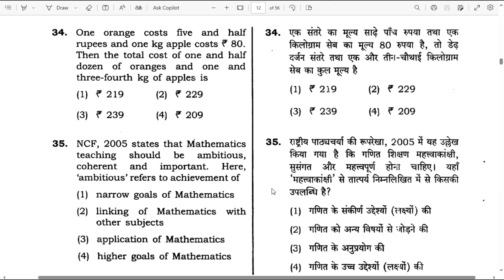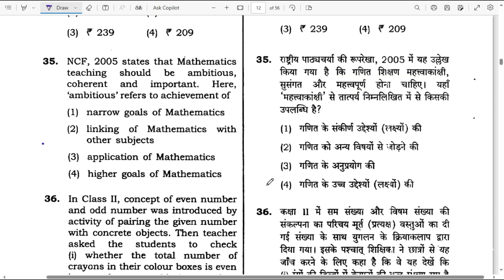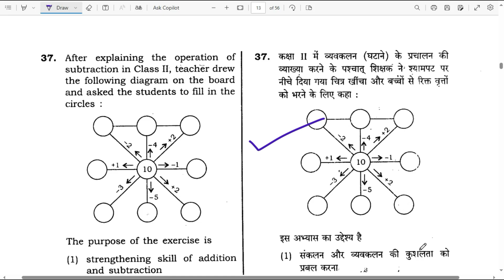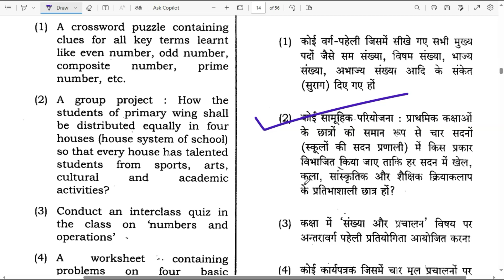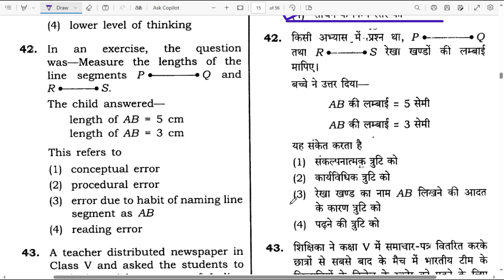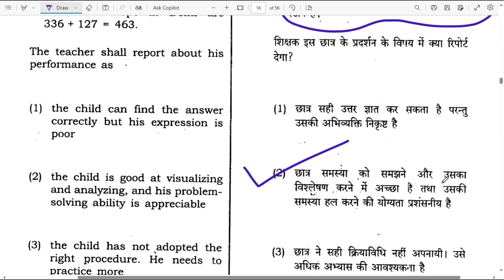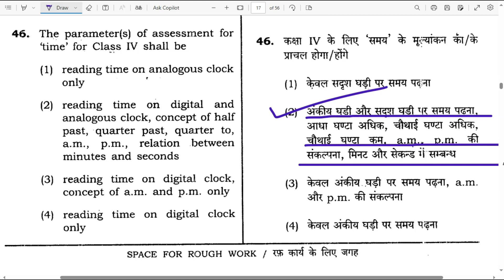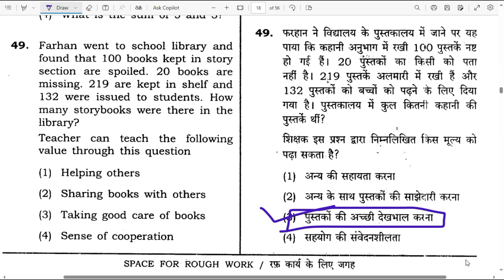CTET 7 JULY 2024| Maths Pedagogy| Maths Pedagogy Previous year Questions|CLASS-5| 2014वाला पेपर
CTET 7 JULY 2024| Maths Pedagogy| Maths Pedagogy Previous year Questions|CLASS-3| 2014वाला पेपर

ctet maths
ctet math
ctet previous year papers
ctet previous year papers 2011-24
ctet math

सीटीईटी गणित शिक्षाशास्त्र
सीटीईटी गणित
ctet गणित
सीटीईटी पिछले वर्ष के पेपर
सीटीईटी पिछले वर्ष के पेपर 2011-24
ctet गणित